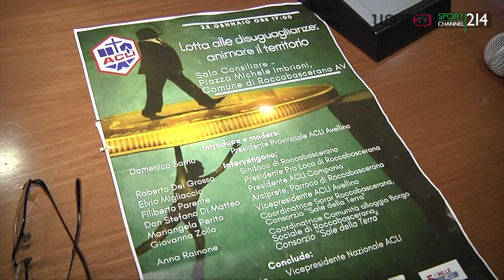Roccabascerana. Lotta alle disuguaglianze: il convegno.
Roccabascerana. Promosso dall'Acli, dal Comune e dalle Associazioni del territorio si è tenuto ieri un convegno dal titolo: Lotta alle disuguaglianze e animare il territorio.
Il servizio di Usertv con le interviste.